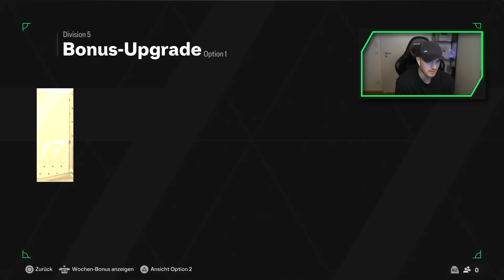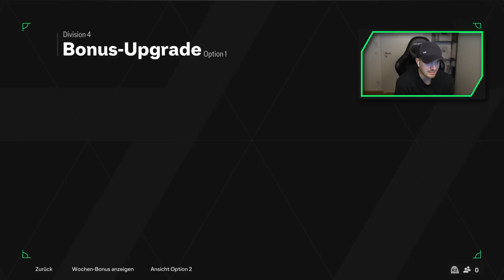WAS ERREICHT man in EA FC 24 ohne FC POINTS? TAG 6 🥼🧐🧪 (Experiment)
Das Experiment! Neuer Account! Was erreicht man in EA FC 24? 🔥 Tag 6!